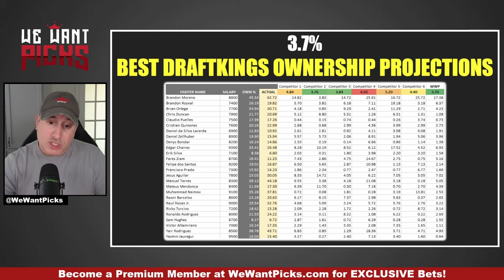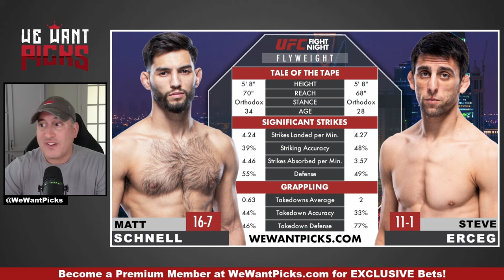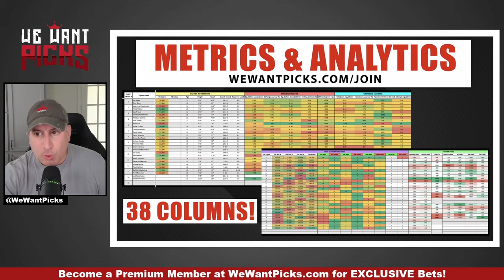UFC Vegas 87: Rozenstruik vs. Gaziev FULL CARD Predictions and Bets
The We Want Picks crew break down the entire UFC Vegas 87: Rozenstruik vs. Gaziev fight card, giving you their Picks, Predictions and Bets!

UFC Vegas 87: Rozenstruik vs. Gaziev
00:00:00 THANK YOU for 4 Million!
00:04:26 UFC Mexico Recap
00:09:33 Christian Leroy Duncan vs. Claudio Ribeiro
00:13:46 Loik Radzhabov vs. Abdul-Kareem Al-Selwady
00:16:39 Javid Basharat vs. Aiemann Zahabi
00:18:54 Vinicius Oliveira vs. Yanis Ghemmouri
00:21:23 Umar Nurmagomedov vs. Bekzat Almakhan
00:24:17 Matt Schnell vs. Steve Erceg
00:26:50 Alex Perez vs. Muhammad Mokaev
00:30:14 Eryk Anders vs. Jamie Pickett
00:33:31 Vitor Petrino vs. Tyson Pedro
00:37:16 Jairzinho Rozenstruik vs. Shamil Gaziev
00:41:30 Become a Premium Member!